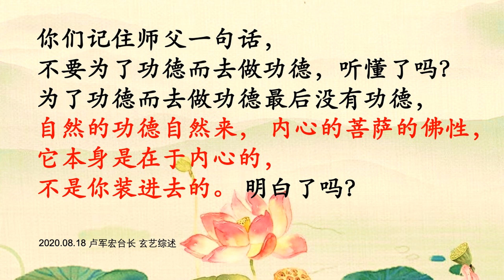记住师父的话：不要为了功德而去做功德 【卢台长 玄艺综述】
你们记住师父一句话，
不要为了功德而去做功德，听懂了吗？
为了功德而去做功德最后没有功德，
自然的功德自然来，
内心的菩萨的佛性，
它本身是在于内心的，
不是你装进去的。
明白了吗？

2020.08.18 卢军宏台长 玄艺综述 06:10

师父跟大家讲，不断去创造机会做功德的人，就是一个有智慧的勇敢者。今天我有机会做功德，我就抓住机会努力地去做，真心对别人好，热情帮助别人。

那些等待机会去做功德的人，就是愚者：“师父要开法会了，机会来了，我可以做功德了。”现在师父的法会有所减少，要等一段时间才能有机会在法会上做功德。

要明白，功德是靠一个人自己发心去找来做的，你们很多人不远万里来到悉尼观音堂，除了拜佛、念经，你帮佛友把椅子摆好，帮别人端菜、端饭、端杯茶，难道不是功德吗？你只要在观音堂擦擦地板、楼梯、墙壁，哪怕用心做一点微不足道的事情，只要发菩提心，菩萨都看得见，这些就是功德。

做功德要靠自己去找，不是说等到有功德来了，你才去做的。
要记住，功德用时方恨少！

修出禅境 佛性无限
——摘录卢台长讲述于观音堂
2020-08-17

卢台长邮箱：
您还可以尝试拨打直播热线电话免费看图腾：
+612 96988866（每周二四六 悉尼时间下午5:30-6:00）

无干扰线上学念经或下载经文教念，请点击以下：
经文教念版音频 :